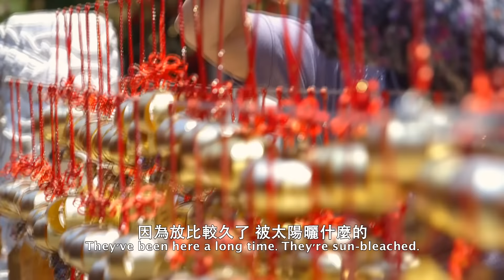紀錄觀點【海的彼端】2/9(週四)（Version 2）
2/9(週四)│22:00│黃胤毓︱2016︱131 min

黃胤毓︱2016︱131 min
玉木家是一個成員有近百人的家族，生活在距離台灣三百公里外的小島，日本沖繩八重山諸島，但家族成員散居在包括東京的日本各地。而它的源頭是二次大戰前因父母不同意而「私奔」到這裡的一對青年男女。1930年代，台灣中部一群農民移居八重山諸島，在滿山荒野中開闢林地，以種植鳯梨為生，這對年輕的戀人就是這樣隨著前人的腳步來到八重山。那時的台灣雖還是日據時代，但台灣人並不會被當成是日本人，他們雖然因此幸運地躲過台灣在二戰和二二八時的災難，但卻在美軍接管沖繩後當了三十年無國籍的難民。如今玉木阿嬷已88歲，他在連一句中文也聽不懂的重金屬搖滾歌手孫子慎吾陪伴下，踏上回鄉之路。

【多元台灣:傾聽與擁抱系列紀錄片】《海的彼端》

走過荷蘭統治、清朝、日治、國民政府時期的台灣，歷史正在看著我們何時才有足夠的雅量與智慧，去包容擁彼此不同根源的人。

2月2日起，每周四晚間10點

2/2        【河北台北】/李念修
2/9        【海的彼端】/黃胤毓
2/16      【靈山】/蘇弘恩
2/23      【日曜日式散步者】/黃亞歷
2/2         (周五)【主題之夜-台灣人生】/酒井充子
3/2        【再見原鄉】/吳米森